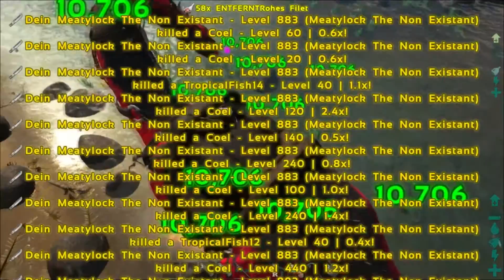ARK: MYSTIC ACADEMY - MEW? LUCARIO? MEATYLOCK THE NON EXISTANT! (Folge 5)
ARK MODDED: MYSTIC ACADEMY:

Hallo Leute, heute bekommen wir endlich unser Mew und craften uns dazu noch ein Lucario! :) Außerdem finden wir noch 2 neue Dinos!  Ich hoffe euch gefällt die Folge, wenn ja wäre es nett wenn ihr eine positive Bewertung da lasst! :)

Snapchat falls jemand Lust hat: m4tschii1